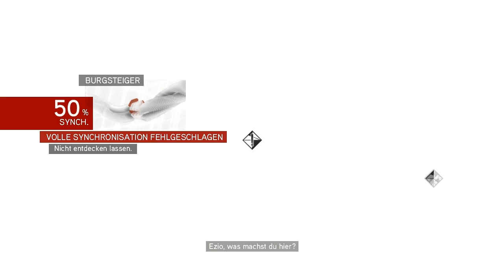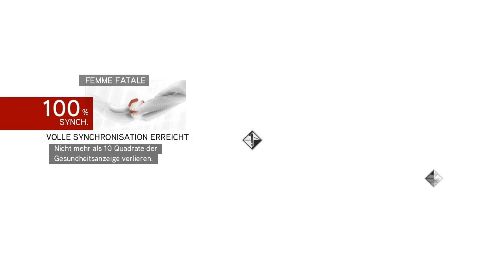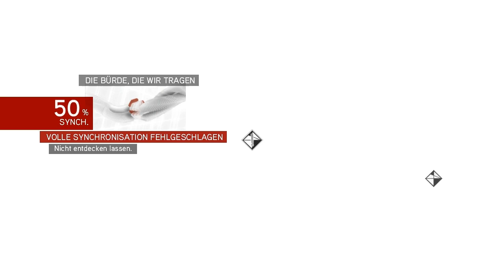ROLLENTAUSCH im Kerker ► Assassins Creed - Brotherhood ► Part 15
►►► Aufklappen für mehr Infos zum Projekt ◄◄◄

Assassins Creed: Brotherhood ein Action-Adventure von UbiSoft
Plattform ■ PC

Kommentierte Spieleszenen von n3x1